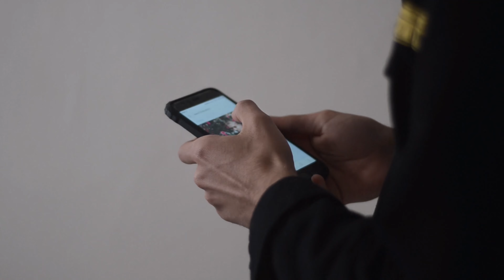Motivational Quotes Of About Life | Powerful Motivational Quotes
Motivational Quotes Of About Life | Powerful Motivational Quotes in Telgu